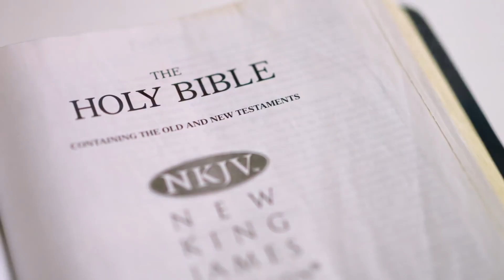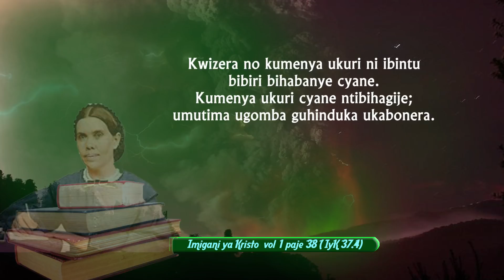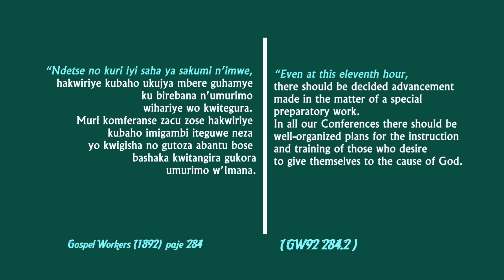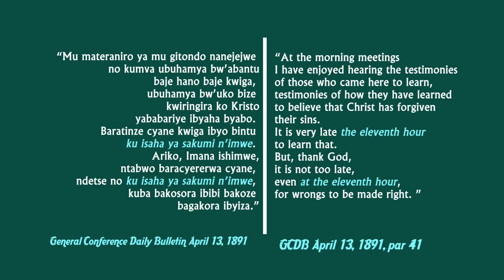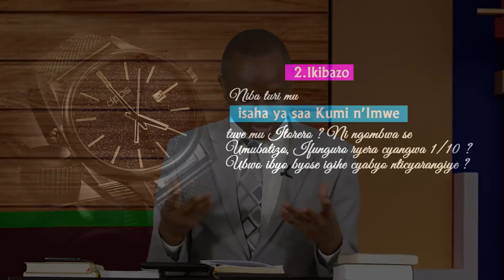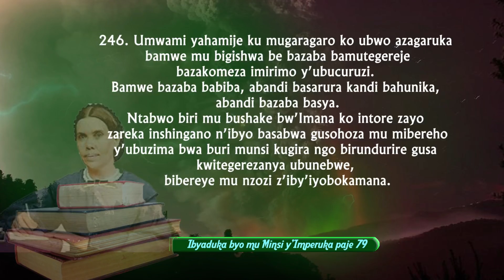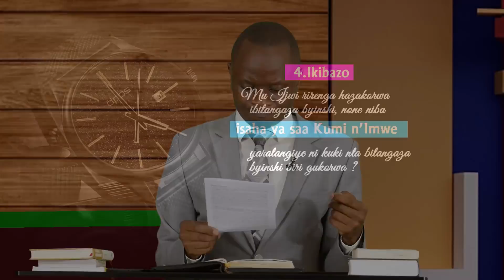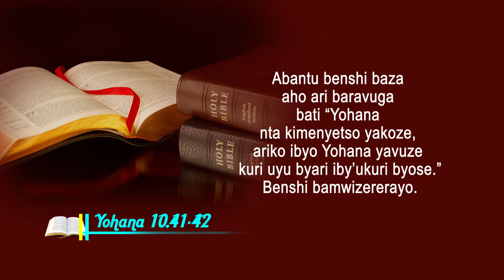11. Niyonzima Paulin: Ibibazo n'Ibisubizo ku Isaha ya Saa Kumi n'Imwe umugabane wa mbere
Audio: 11. Niyonzima Paulin: Ibibazo n'Ibisubizo ku Isaha ya Saa Kumi n'Imwe umugabane wa mbere

Ese koko twamaze kwinjira mu isaha ya saa kumi n'imwe? None se niba twaramaze kuyinjiramo, Kujya mu nsengero, gutanga 1/10, ifunguro ryera n'umubatizo, kwiga biracyari ngombwa ? Konta bitangaza byinshi se turi kubona?